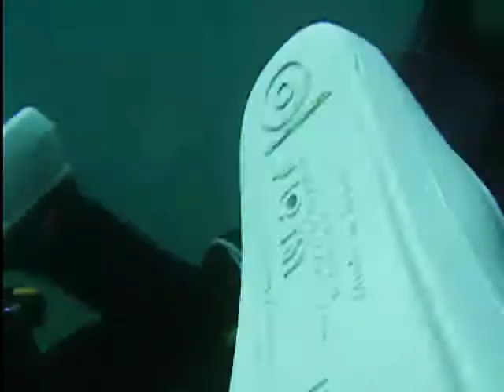水中スクーター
Underwater scooter
SCUBA DIVER DIVING